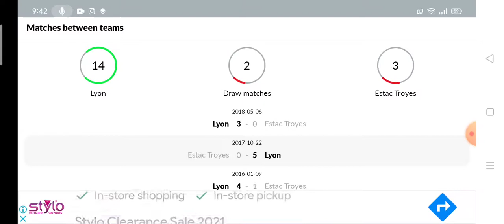Lyon vs Troyes Prediction || Ligue 1 2021/22